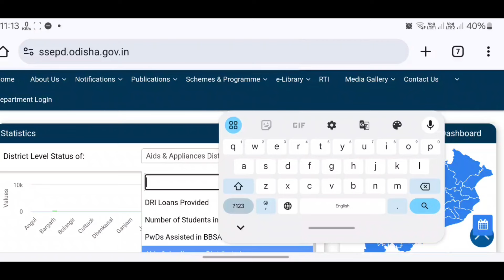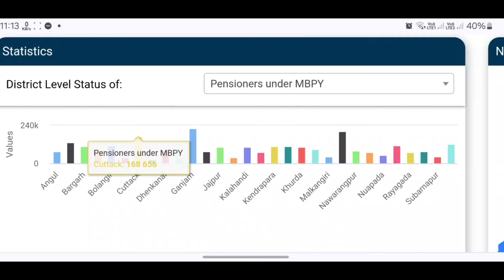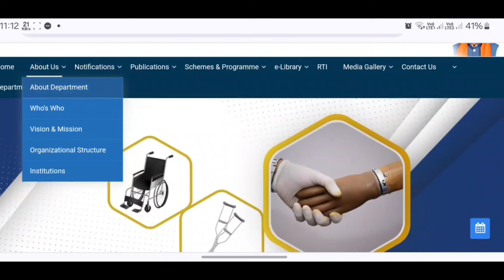୩୫୦୦ ଭତ୍ତା ଟଙ୍କା ନେଇ ବଡ଼ ଘୋଷଣା - Madhu Babu Pension Yojana 2024 - Old Age Pension Scheme Yojana 2024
୩୫୦୦ ଭତ୍ତା ଟଙ୍କା ନେଇ ବଡ଼ ଘୋଷଣା - Madhu Babu Pension Yojana 2024 - Odisha Old Age Pension Scheme Yojana 2024